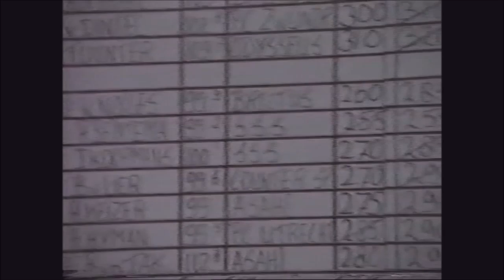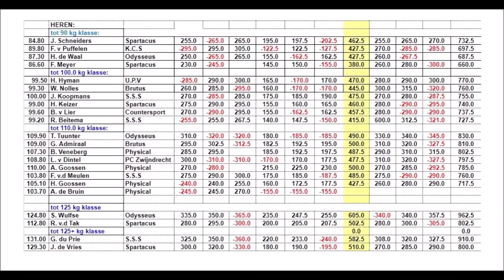1987 Nederlandse kampioenschappen powerlifting te Noord-Scharwoude.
1987 Nederlandse kampioenschappen powerlifting te Noord-Scharwoude.
Kort verslag, niet alle beurten.
Ferry van der Meulen.
Gerard du Prie.
Siem Wulfse.
Robert van der Tak.
Met dank aan Janus Schneider voor het lenen van de videobanden (VHS & BETAMAX).
WIE NOG MEER OUDER POWERLIFT FILMS HEEFT LIGGEN, LAAT ZE NIET VERLOREN GAAN.
IK DIGITALISEER ZE GRATIS